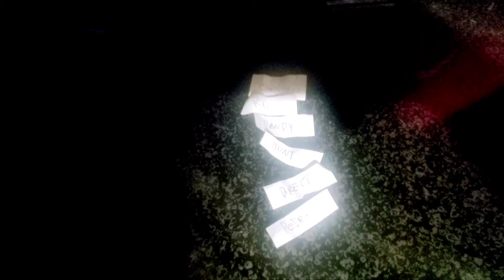2021 Fantasy football Lottery 😬